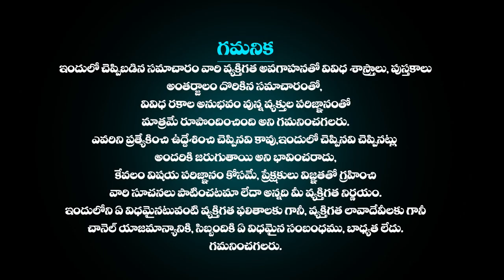550సం.తర్వాత ఉజ్జయిని మహాకాళ జ్యోతిర్లింగంలో జరుగుతున్న అద్బుతం | Shree Mahakaleshwer Temple Mystery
550సం.తర్వాత ఉజ్జయిని మహాకాళ జ్యోతిర్లింగంలో జరుగుతున్న అద్బుతం | Shree Mahakaleshwer Temple Mystery | ujjain ke mahakal temple mystery telugu lo | adhbutha samacharam

More Interesting Videos :
ఇప్పటికి అంతుచిక్కని పూరీ జగన్నాథ ఆలయ రహస్యాలు